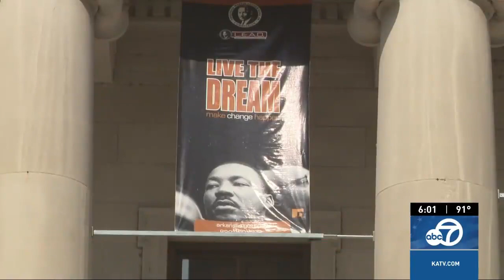KATV News report of 60th Anniversary Commemoration hosted by The Arkansas MLK Commission